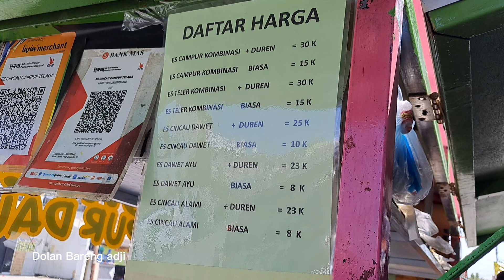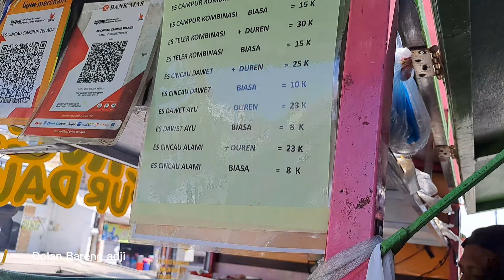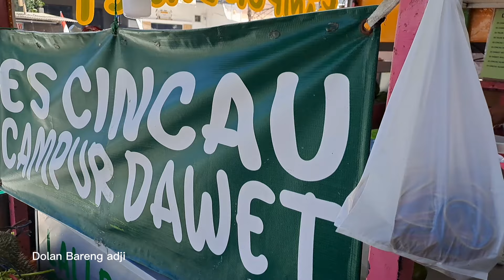Mulai 8 ribuan , Asli Murah Pol-polan. Banyak Youtuber sudah Mereview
Halo, video kali ini aku mau jalan jalan kuliner ke sebuah pedagang es campur dan cincau yang viral di kota semarang. Namanya adalah ES CINCAU & CAMPUR BANJARNEGARA jl Telagamas raya tanah mas kota semarang. di sini harga nya mulai dari 8 ribu sampai 30 rb. buka mulai jam 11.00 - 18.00 wib. pada jam makan siang di sini rame pol polan. dan sudah banyak Foodvloger yang mereview tempat ini.
Cus tonton ya video ini sampai selesai supaya kalian semua mendapatkan gambaran tentang Es cincau dan es campur di sini.
Terima kasih